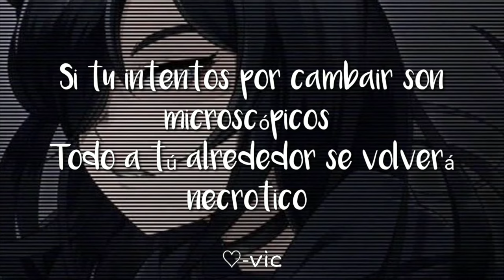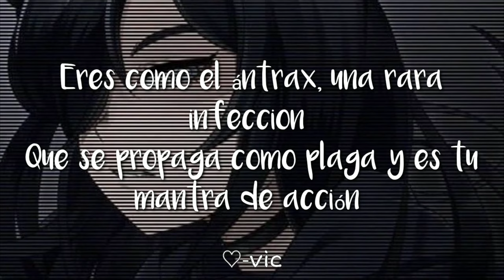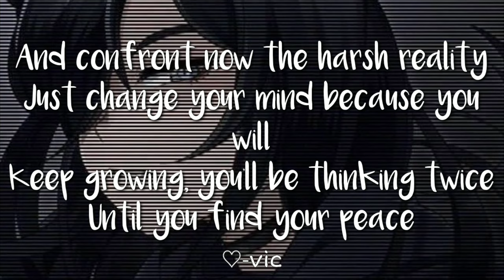Toxico | 4×3 | Letra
Tóxico, plástico, cínico, irónico
Una careta de tu estado psicológico
La poca empatía y tu egoísmo crónico
Te han convertido en un sujeto catastrófico

Trágico, sádico, crítico, ilógico
Aborrecible de un carácter tan caótico
Si tus intentos por cambiar son microscópicos
Todo a tu alrededor se volverá necrótico

Tu veneno letal vas regando sin piedad
Infectando todo con tu toxicidad
Inyecta sin culpa la negatividad
Y no te disculpas de tu severidad

¿Qué le vas a hacer? (Estás podrido ya)
Y no puedes ver (todo lo que haces mal)
Debes aprender (a empatizar)
Y darte cuenta de tu narcisismo demencial

Eres como el ántrax, una rara infección
Que se propaga como plaga y es tu mantra de acción
Es un corrosivo, un tanto nocivo
Motivo por el que se vuelve esquivos
Aquellos que ven tu lado negativo
Furtivo de un egoísmo agresivo

Es la poca aceptación
La falta de introspección
Que se desboca de tu boca, loca intoxicación
Tienes cianuro entre tus genes putrefactos
Un ADN oscuro que destruye con el tacto

¿Cuál es tu problema?
Es la envidia que te quema
O la falta de autoestima te carcome, cual gangrena
No hay lógica en tu esquema que sin indignidad blasfema
Y contamina, pero sin dudar tú mismo te envenenas

Lo sientes en tu corazón
Una pequeña convulsión
Cada vez que humillas o denigras sin tener razón
Muy en el fondo sabes que lo haces por el miedo
De chocar contra tu credo y ver que todo está mal

Now the poison coming outta you
Keeping you away from all the truth
It is time to be aware of your mistakes
And confront now the harsh reality
Just change your mind because you will
Keep growing, you'll be thinking twice
Until you find your peace (Tóxico, plástico, cínico, irónico)